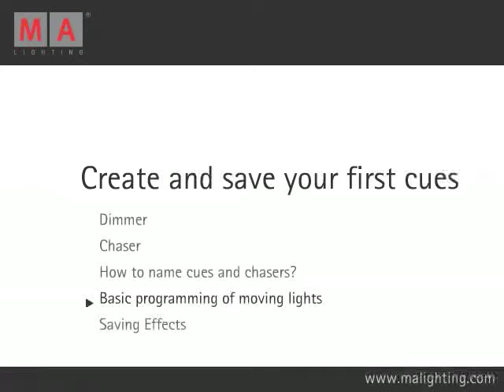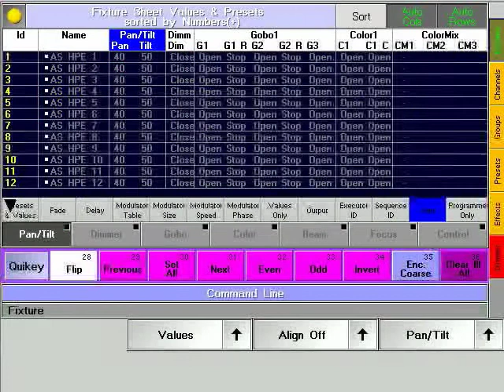grandMA | Quick Start Kapitel 2.4 [DE] | BasicProgrMovingLights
grandMA Quick Start Kapitel 2.4 BasicProgrMovingLights deutsch